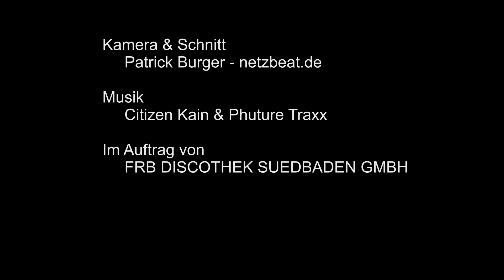Christmas BigBang @ Universal D.O.G Lahr 2010 - Netzbeat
UNIVERSAL D.O.G. (Lahr)

Flugplatz Lahr, direkt an der A5

Fritz-Rinderspacher-Str.1

77933 Lahr (Germany)

BIG BANG - X-MAS BANG!

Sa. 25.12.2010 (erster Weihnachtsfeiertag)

Start: 22.00 until late

FELIX KRÖCHER (Dancefield / felixkroecher.de)

LÜTZENKIRCHEN (LIVE) (Great Stuff / Platform B / Stil Vor Talent / München)

CITIZEN KAIN (Neverending / Great Stuff / MBF / Trapez / Harthouse)

TARLOUF X (BTRAX Rec. / Rex Club / FFC / Paris)

Support on 5 different floors: Marcos Del Sol, Phuture Traxx, Smilla, Shelectric, Fenomen vs. Miss Tagada, Meda, Chris Milla, Bee Lincoln, Chris Veron, Miss Torn, C.K., Eazy M, Tom Cerrox, Syntec, Steeven B., Dj from the Crypt, Mandibula, Miss Flora, Bad-B, Ayhasca, Südley, Utzi, Martin Mingres, Tscherno, Dimitri Dilano, Steve D.Gree, TiefenRausch
Video von netzbeat.de